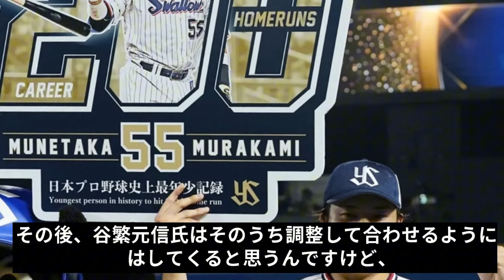【緊急警告】村上・岡本のメジャー挑戦、メジャースカウトから「使い物にならない」と酷評！日本人野手の評価が再び急降下！ MLBスカウトが暴露した恐るべき現実！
🇯🇵⚾️ 日本の野球界に激震！岡本和真と村上宗隆のMLB挑戦に暗雲が立ち込める。大谷翔平の活躍とは対照的に、日本人野手の評価が急落。

📉💼 鈴木誠也と吉田正尚の苦戦により、日本人野手の株価が下落。メジャーリーグでの日本人野手の評価が再び低迷。

🤔💭 あなたはどう思いますか？日本人野手がMLBで成功するには何が必要だと思いますか？コメントで教えてください！